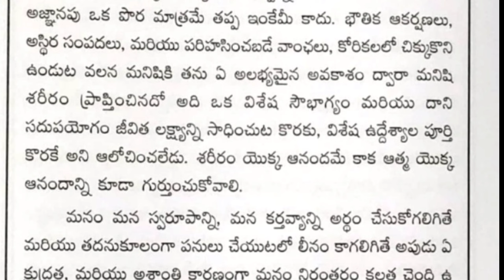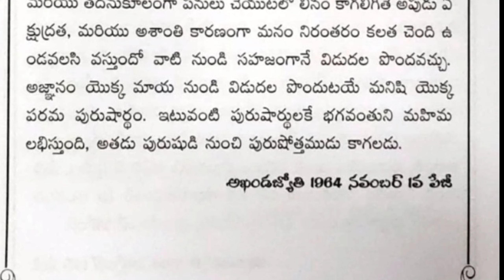మనం పురుషుడి నుండి పురుషోత్తములు కావాలి .